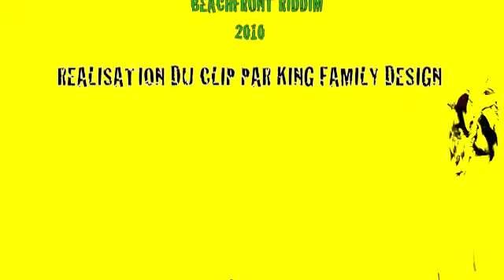A.D - GyalDem (Promo 2010 BEACHFRONT RIDDIM).m4v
Promo 2010 BEACH FRONT RIDDIM!
Freestyle!